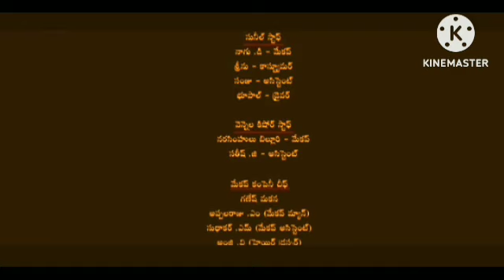KGF Chapter 2 Reviews Explained & Facts & Analisis Hindi Dubbed | Yash | Srinidhi Shetty | Prashanth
This is not a Movie. I have discussed KGF Chapter 2 facts, Satellite & OTT Details, Preproduction-Cost Production & Filming Details, Budget & Worldwide Lifetime Box-Office Collection Details, deep story analysis & Explanation